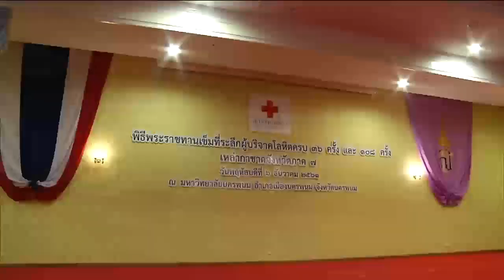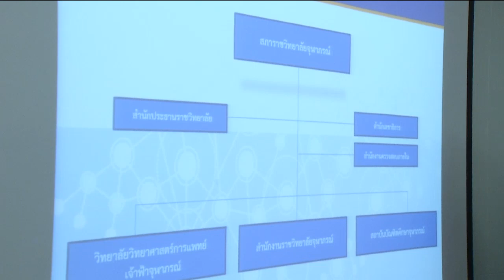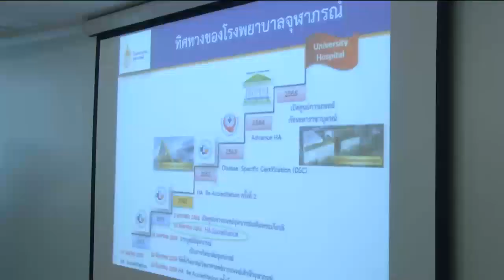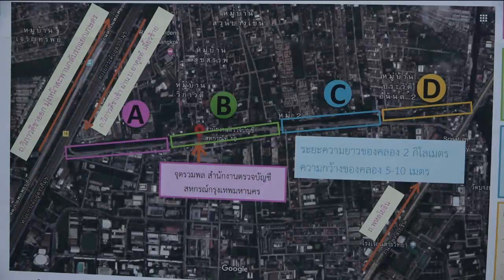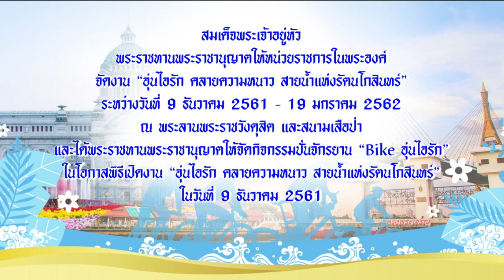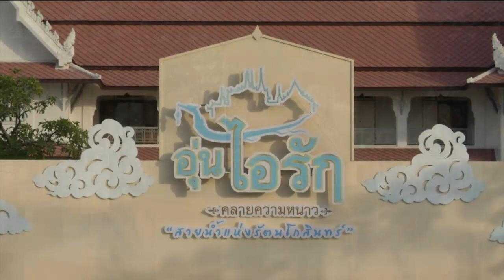ข่าวในพระราชสำนัก 6 ธ.ค. 61